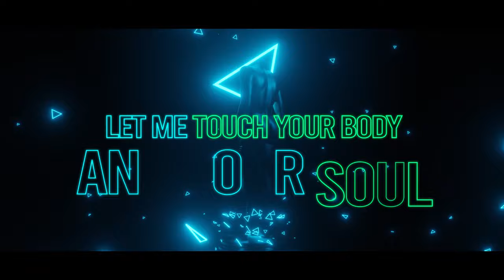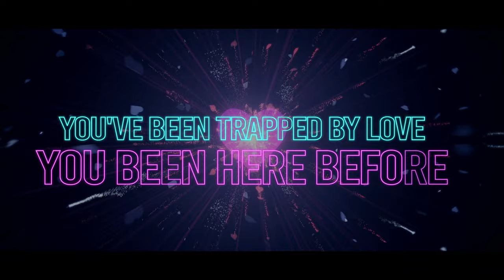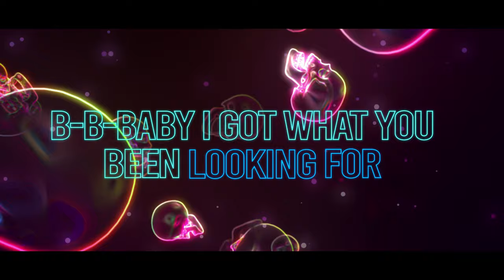Joel Fletcher & Kennyon Brown - Changes (Official Music Video)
Music video by @JoelFletcher  & @KennyonBrown  performing Changes